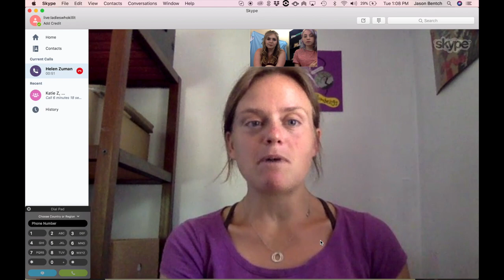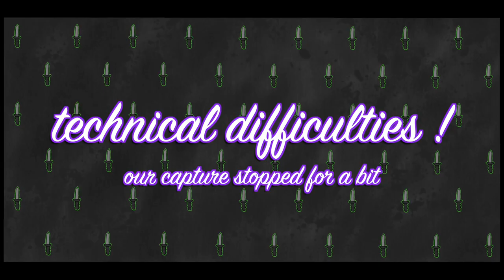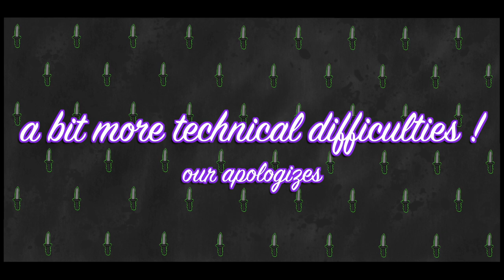Interview with HELEN ZUMAN, writer and former member of Zendik Farms | The Real Lady Killers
We had the amazing opportunity of interviewing Helen Zuman, writer and former member of Zendik Art Farms. In the interview, she talks about her experiences in the cult, and her memoir, Mating in Captivity.

If you want to learn more about her book and her time at Zendik (which who doesn’t honestly) and possibly buy an autographed copy from Helen herself (um yes???) then follow the link bellow ;;

Posting every Friday, we'll continue to cover more true crime, folklore, and paranormal stories, as well as vlogs of us exploring historically haunted or creepy places. BASICALLY, any thing spooky, we got you covered.

Follow us on all of our social medias!

Logo + Background art by Ashlyn Tollefsrud